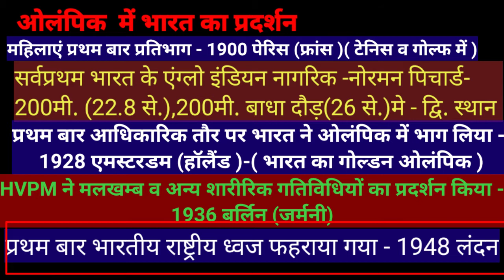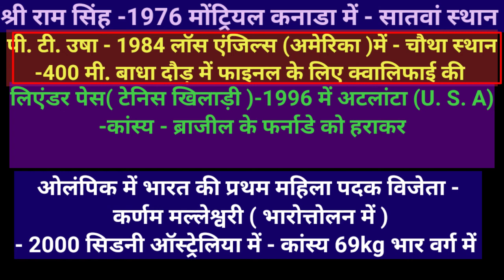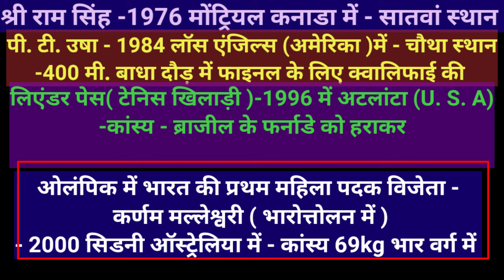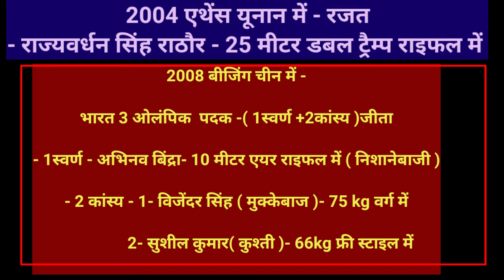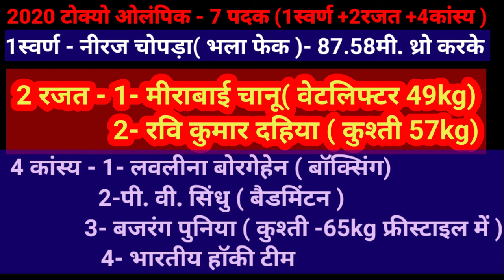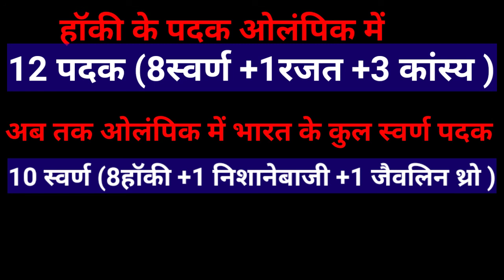ओलंपिक में भारत का प्रदर्शन /1896 - 2020 तक /ओलंपिक में भारत /Olympic /आधुनिक ओलंपिक/ प्राचीन ओलंपिक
Hi

-  About this video :-👇
 "दोस्तों इस वीडियो में ओलंपिक में भारत का प्रदर्शन 1896 से लेकर  टोक्यो ओलंपिक 2020 रहा तथा भारत नेअब तक
ओलिंपिक में कितने पदक किस किस ओलिंपिक में जीते है का वर्णन किया गया है| जो आपके आने वाले सभी प्रतियोगी परीक्षाओं के लिए वेरीइंपोर्टेंट है |"